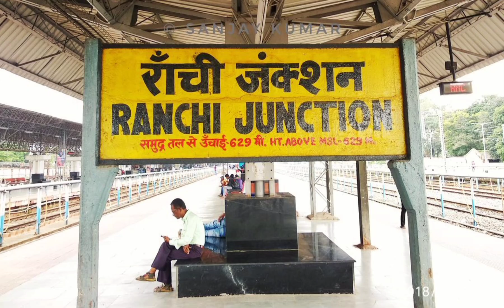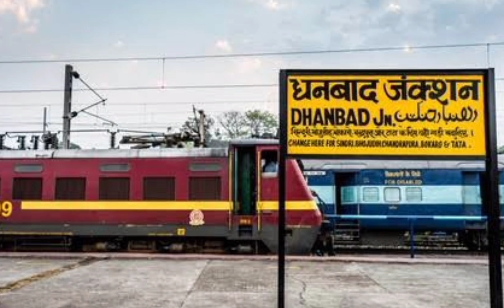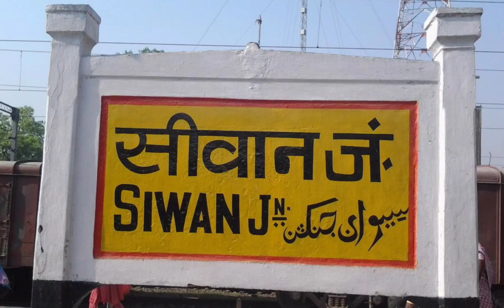रेलवे ने दिया बड़ा तोहफा इस दिन से चलेगी | रांची से गोरखपुर के बीच में एक्सप्रेस ट्रेन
नमस्कार दोस्तों, JH10 Facts इस चैनल पर मैं रेलवे से जुड़ी जानकारी लेकर आता रहता हूं जिसमें आपको रेलवे से संबंधित सभी प्रकार की जानकारी मिल जाएगी।